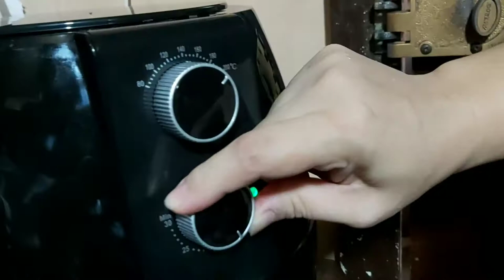LIEMPO AT MANOK ANG DALI LUTUIN SA AIR FRYER / EASY COOKING!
subok subok lang... paano nga ba magluto sa air fryer?

This is how to cook crispy liempo and crispy chicken in air fryer